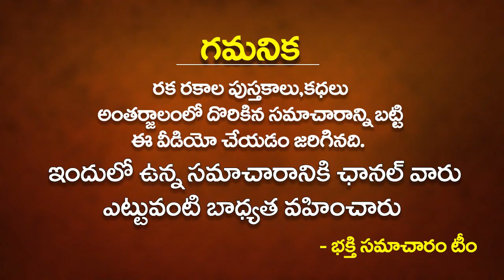పొరపాటున కూడా ఈరాశుల వారు ఈవస్తువులను ఎవరికీ ఇవ్వకూడదు తీసుకోకూడదు DON'T GIVE THESE THINGS TO ANYONE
పొరపాటున కూడా ఈరాశుల వారు ఈవస్తువులను ఎవరికీ ఇవ్వకూడదు తీసుకోకూడదు | DON'T GIVE THESE THINGS TO ANYONE | జీవితంలో మన చేతులతో ఈ వస్తువులు ఇవ్వద్దు | Bhakthi Samacharam